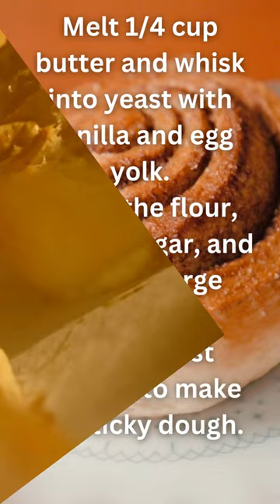The Best Sticky Buns Ever: Here's How You Can Make Them!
Are you looking for an irresistible recipe for classic sticky buns? Look no further! Here's a step-by-step guide to making the best sticky buns ever. Find out the secrets to making them perfectly sweet, gooey, and delicious. It's easy to follow and absolutely mouth-watering. Try it yourself and discover a new favorite treat!